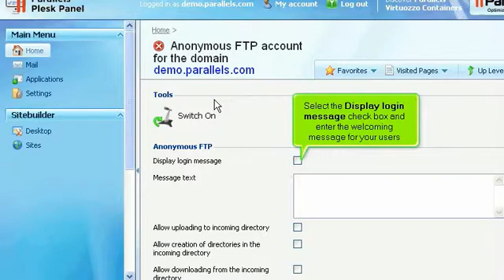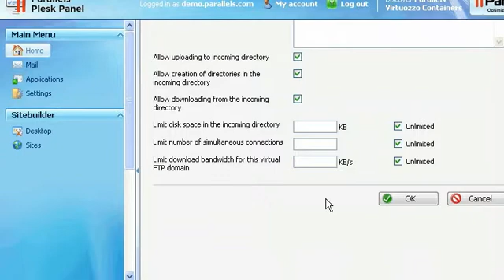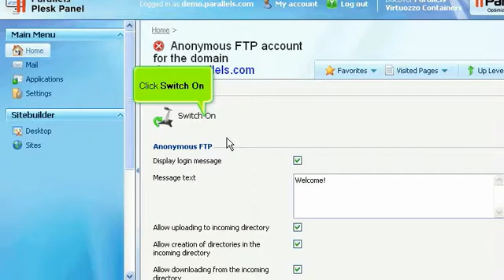micfo | how to setup anonymous FTP access in Plesk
Learn how to setup anonymous FTP access in Plesk web hosting control panel. For more information please visit: